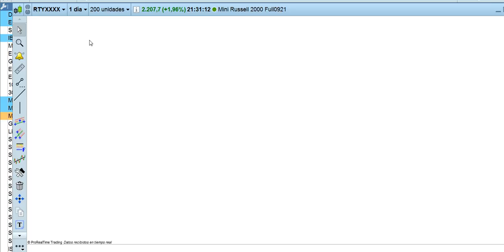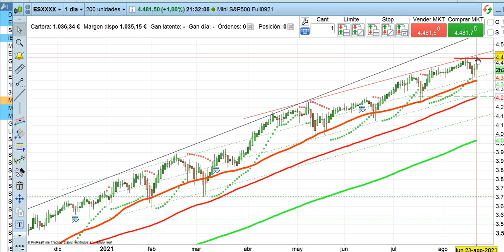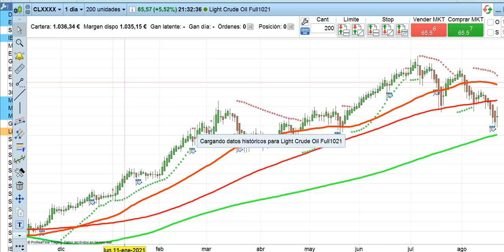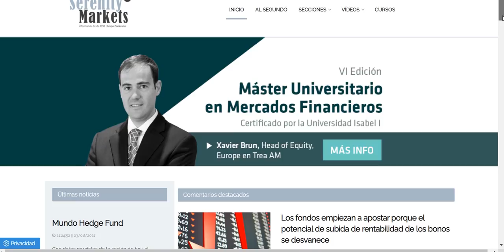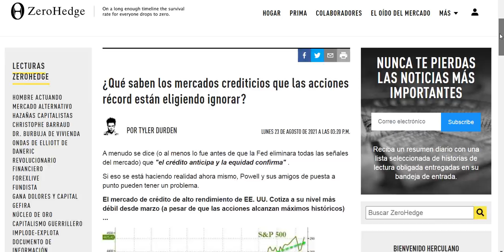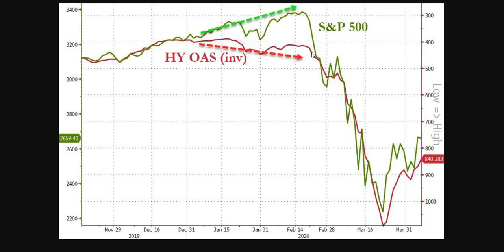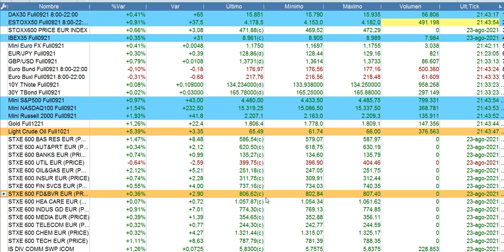Crónica cierre Wall Street 23 8 2021 serenitymarkets